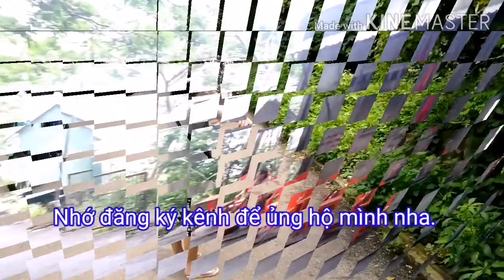Núi khỉ Viba - Gia đình hạnh phúc mặc đồng phục khám phá Núi khỉ Viba nè các bạn ❤️ ❤️ ❤️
Bầy khỉ hoang dã sống trên núi Viba Thành phố Vũng Tàu. Mọi người cho khỉ ăn và vui đùa cùng khỉ. Sđt 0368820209